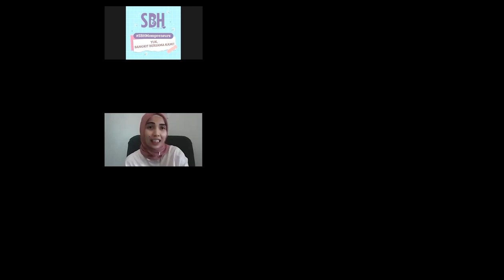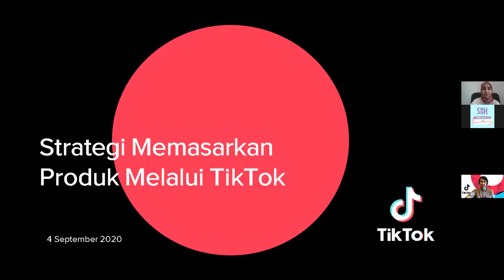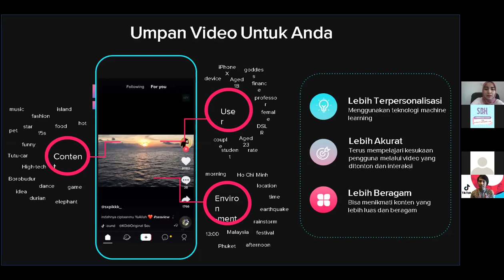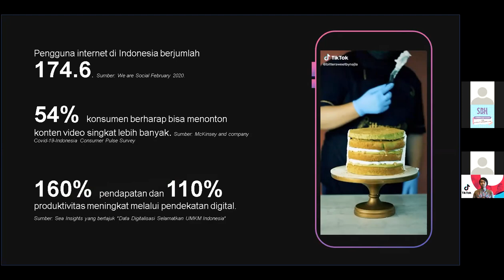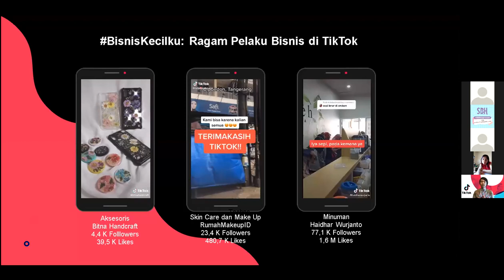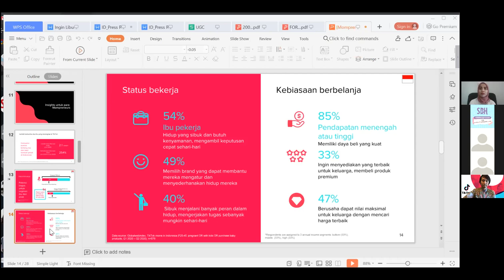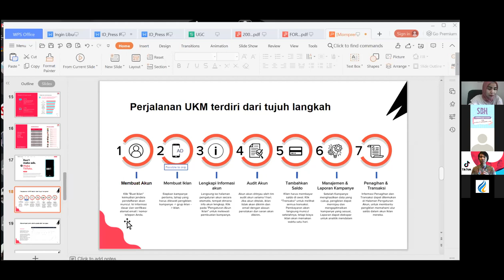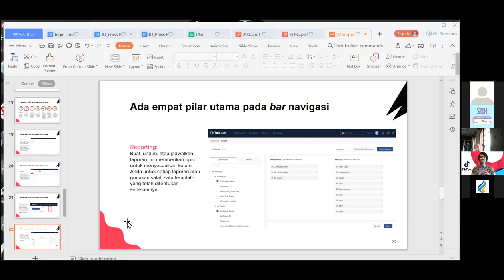TikTok For Bisnis, emang bisa? | Webinar SBH Mompreneurs | Tik Tok | Bersama Pandu T Nitiseputro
Tik tok memberikan solusi sebagai salah satu platform yang awalnya digandrungi anak muda, kini bisa digunakan untuk demo produk, testimoni dan lebih dalam untuk menyampaikan brand awareness kepada konsumen. Bagaimana cara memasarkan produk melalui Tik tok? Simak webinar kami bersama Panda T Nitiseputro selaku SMB Lead Tik Tok Indonesia.